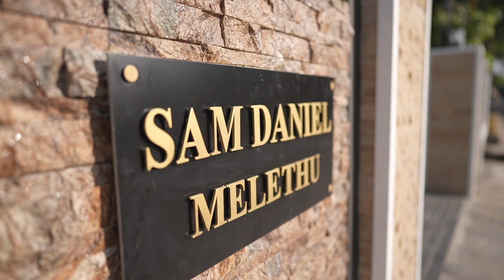SAM DANIEL HOUSE